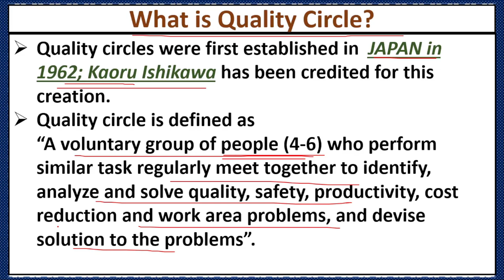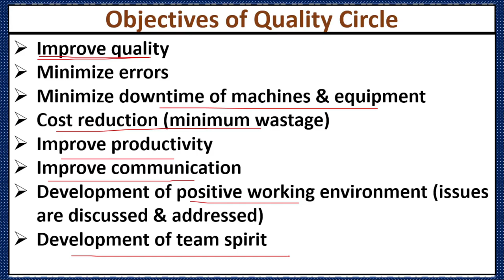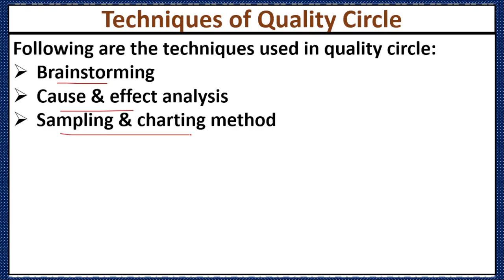What is Quality Circle? Objectives of Quality Circle